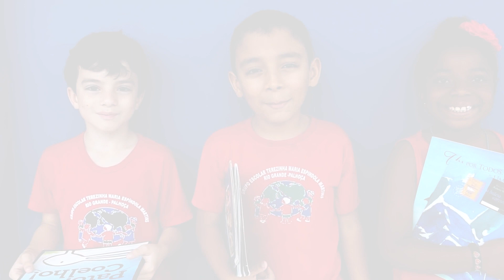Ler, escrever e conviver: as soluções educacionais do Instituto Ayrton Senna em Palhoça (SC)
A alfabetização é etapa fundamental no desenvolvimento da criança. Em uma sociedade letrada, quem não tem acesso à leitura e à escrita está à margem, incapaz de participar e transformar a realidade que o cerca. “Na alfabetização, damos às crianças a leitura das letras e também a leitura do mundo”, disse Sabrina Fernandes, coordenadora de alfabetização de Palhoça, em Santa Catarina – município que aplica Se Liga, Acelera e Gestão de Política de Aprendizagem.

Assista ao vídeo que traz detalhes da implantação desses programas na rede municipal palhocence e acompanhe os simpáticos depoimentos dos alunos Nicole, Vitor e Rafaela, matriculados no 3º ano do Grupo Escolar Terezinha Maria Spíndola Martins.

Gestão da Política de Alfabetização, Se Liga e Acelera Brasil são soluções educacionais do Instituto Ayrton Senna e, em todas as parcerias com as Secretarias de Educação dos municípios da Granfpolis (Grande Florianópolis), são aplicadas com o apoio da Fundação Banco do Brasil.